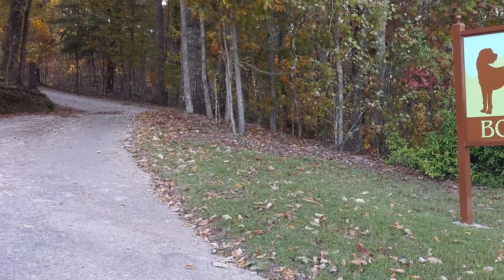Happy Dog 2019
Happy Dog Retreat in Dawsonville, GA Dog Grooming and Boarding
Lots of outdoor room to run and plenty of shade for hot days airconditioned kennel Dog Care doggy care Home Away From Home